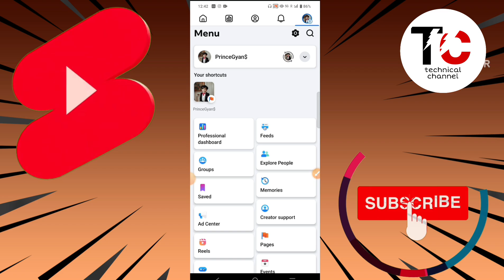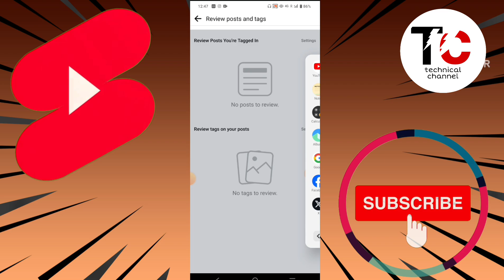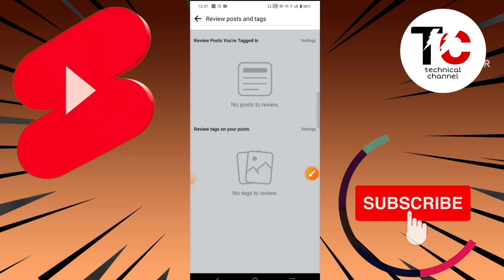Facebook page की जबरदस्त 3 वायरल Settings 2024| settings kaise kare?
Facebookvideo

So Guys In This Video Create Facebook page And Change important settings to viral your video

Your Queries ;
how to create facebook page and earn money How to create facebook page
how to create facebook page and earn money how to earn money from facebook
Important facebook settings
Facebook new settings
Facebook update
Facebook setting on 2024
New settings 2024
New page 2024

हैलो दोस्तो
                 मे आशा करता हूं कि आप सब अच्छे से होंगे | तथा मैं आपसे अनुरोध करता हूं , कि आप मेरे चैनल पर नए हे| तो आप मेरे चैनल को सब्सक्राइब करें और अपने दोस्तों को शेयर करें?